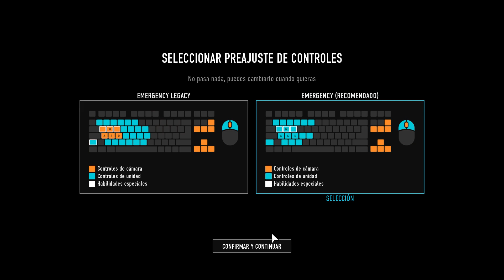EMERGENCY/mi primera partida